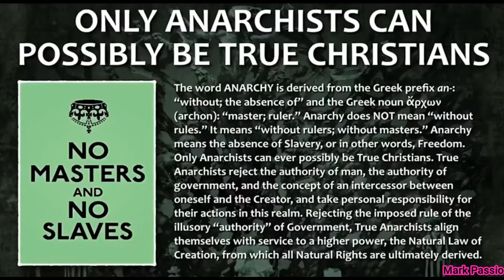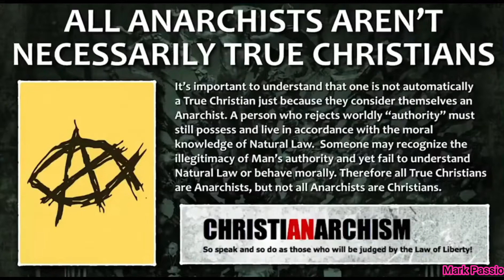Anarchisten und das Christentum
Ausschnitt aus dem Vortrag:
Verlogene Christen und echtes Christentum von Mark Passio Teil 2/2